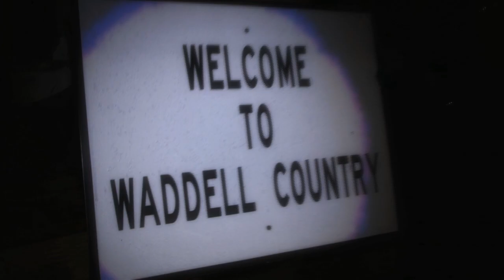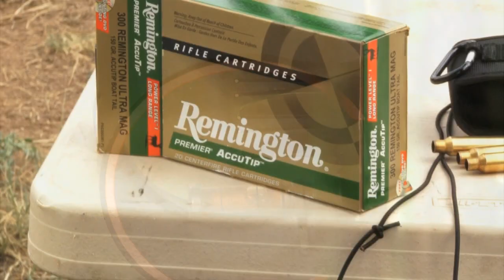Realtree Road Trips 8 TV Show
If you like deer hunting videos, here's the reality TV show for you. Realtree Road Trips gives you an inside look at what hunters do for the sport they love. Host Michael Waddell makes this deer hunting show energetic, edgy, and funny. Get the inside scoop on what it takes to make one of the great reality deer hunting shows.

Realtree Road Trips schedule: Friday, 5 p.m. EST. Sunday, 9 p.m. & 12:30 a.m. EST. Re-airings Saturday, 11 p.m. EST.  Outdoor Channel.